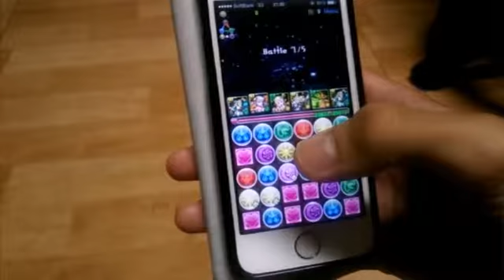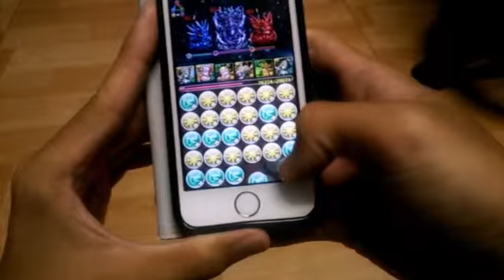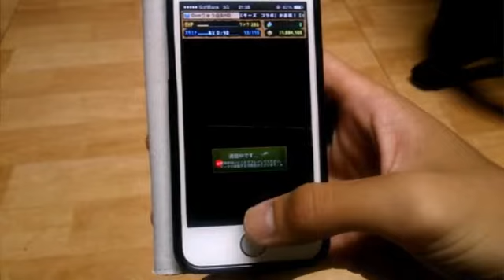パズル＆ドラゴンズ 伝説の大地 「天元の黒龍」ノーコン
リーダー究極アテナ
サブ
究極ヴァルキリーSLMAX
究極光メイメイSL3
スカイゴット・ヴァーチェSL1
究極緑おでんSL1
フレンド究極アテナ297
光４個消しでだいたいサクサク行けます。スキルマでもなくても行けます。